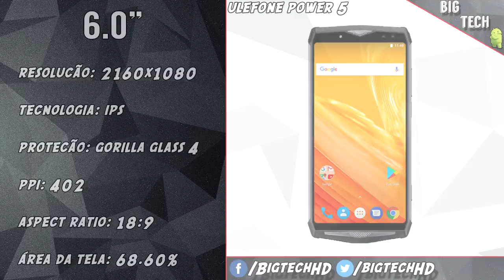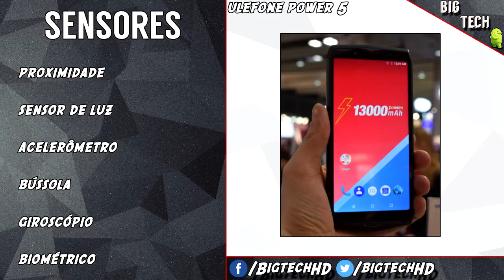Ulefone Power 5, BATERIA GIGANTE DE 13.0000 MAH! | Preview | BigTech